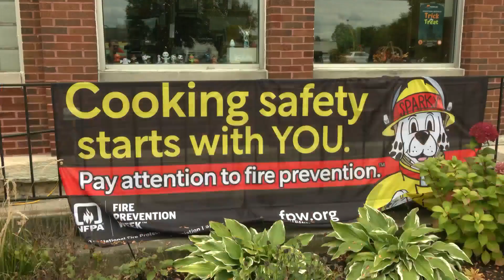Belvidere Fire Department hosts open house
The event allowed community members to tour the facility and ask questions.